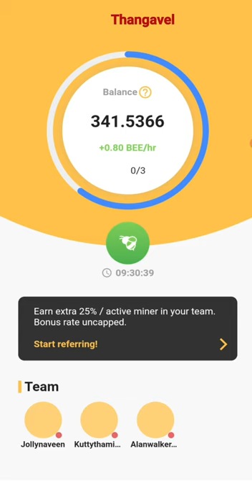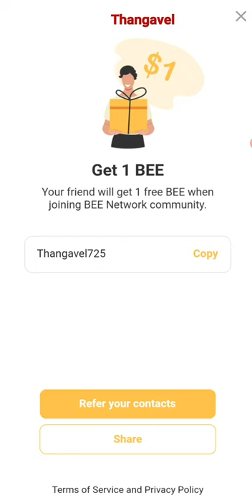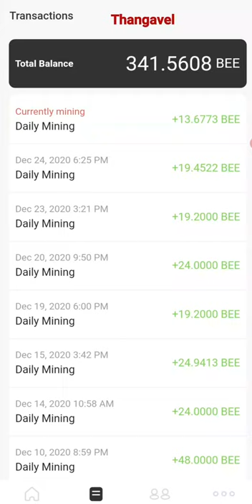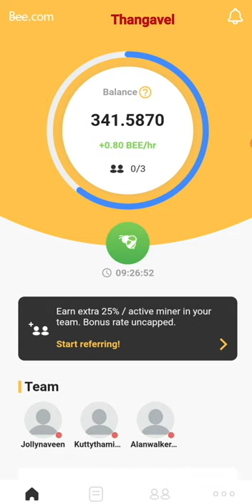claim free Bee coin. claim free cryptocurrency mining app.bee network.1 bee coin to 1 usd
Thangavel725
Thangavel725

Thangavel725

🙂step 1

download use my code and claim 1 bee coin

🙂step 2
every 24 hours activate mining

🙂step 3

😀share your friends and more bee coin

Grow Your Digital Asset
Grow your digital assets - completely free, no battery & data drainage! 200k+ user registration in 12 days since Bee Network's global launch.

Bee is a new digital currency. Bee Network is the app for you to hold and grow your Bee balance, it will also be developed as a platform for users to trade Bee for goods and services in the future phases. Bee Network app is designed to provide gamified experience as well.

My name Thangavel
My telegram channel link for instant update ⬇️⬇️⬇️⬇️
Thangavel

all peoples are know about to currency knowledge.

Cryptocurrency

Earn a Bee in Game
Make a New Living in Life
Download

Community Update: 1st rate halving on 12 Dec 2020 as total users exceed 100k, base rate is now 0.8 Bee / hour . User base further grown to 200k on 15 Dec 2020. Any enquires or technical difficulties, please email to
This is not 2009.
Majority knows crypto, minority grasped its growth.
Majority burns energy, minority mines the fruit.
Majority invests, minority cashes out.
Majority gambles, minority manipulates.

an era which majority has missed the cryptocurrency revolution, yet an era for majority to participate in the game in a new way.

Decentralized Blockchain Ecosystem
Gaming experience of Bee Network is well designed to build an ecosystem between players for exchange of goods and services in real life without involving any agent.

Fair Game For Everyone
Anyone with mobile phone and internet access can join the game upon referral. No supercomputers needed.

Rewarding Game Experience
You will be rewarded by active participation in the game of Bee Network which would earn you something in real life.